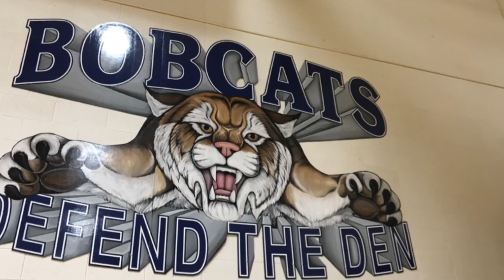Meet the 2018-19 John Glenn girls basketball team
The Bobcats prepare for their second season in the SVL